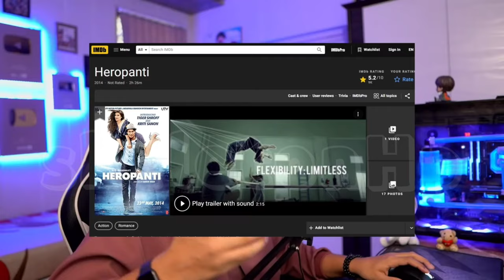Skeletons Roasting @Triggered Insaan | skeletonhp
triggered Insaan roasted by skeletons trigu bhaiya roast

skeletons roasting triggered Insaan

nischay malhan roast

wanderers hub roast